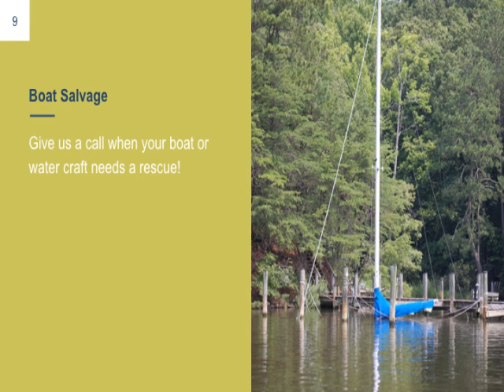Maryland Marine Construction / Contractors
Providing Marine Construction to all of Southern Maryland. Gibbons Marine Construction specializes in Residential / Commercial Pier Construction, Pilings, Shore Erosion Prevention, and more.